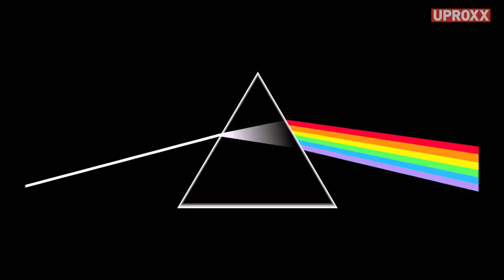How Goodbye June's Grief Led Them To The Rebellious Spirit Of Rock | Heard It Here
Goodbye June is a rock band from Nashville, TN The band is composed of cousins Landon Milbourn (lead vocals), Brandon Qualkenbush (rhythm guitar, backing vocals), and Tyler Baker (lead guitar). Goodbye June signed to Interscope Records in early 2016.The band has toured throughout the United States as well as Germany, Sweden, Finland, Holland, Belgium, France, and Spain. They won the 2014 Unsigned Only music competition with their single "Daisy"

Click All The Links!

Come back every week for your news and entertainment fix:
UPROXX Reports
In Theory
Fandemonium